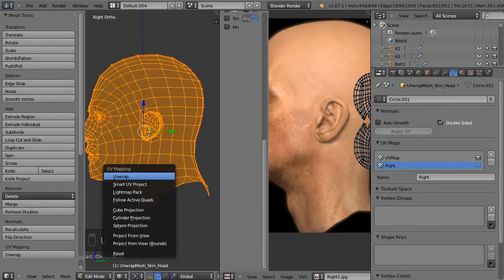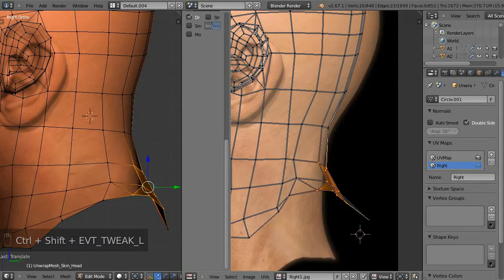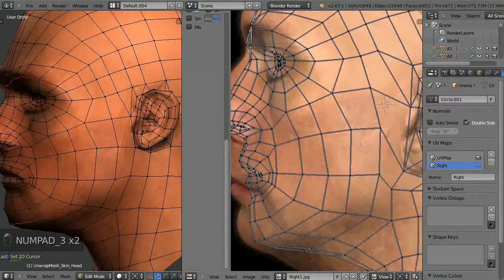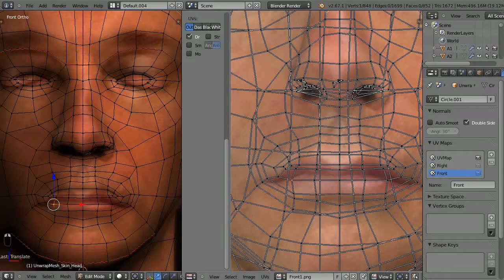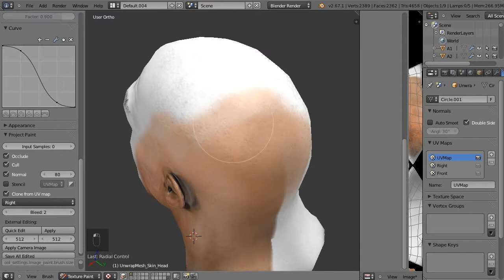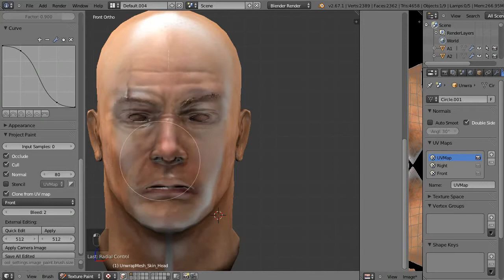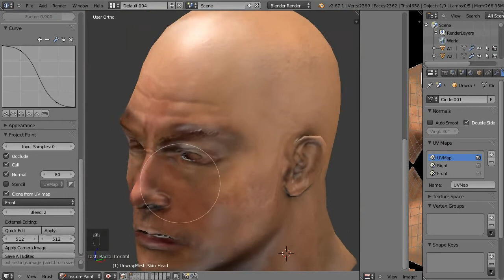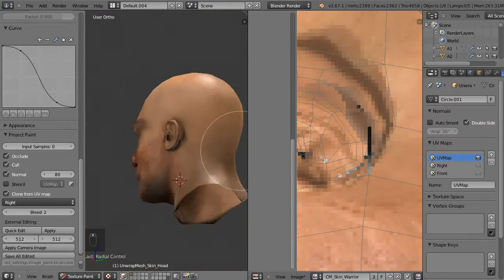Warrior Character | E104 | Color Maps 4 | Skin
ISEL | LERCM | PAV | S3.A3 | E104 | Warrior Character  | Color Maps 4 | Skin